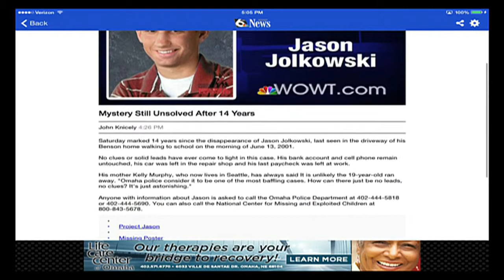Jason Jolkowski Missing For Fourteen Years